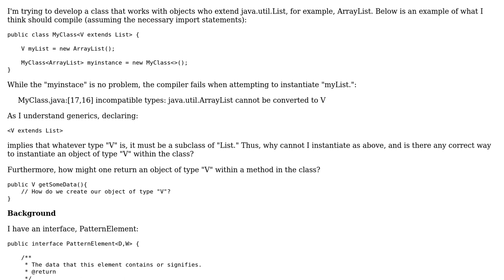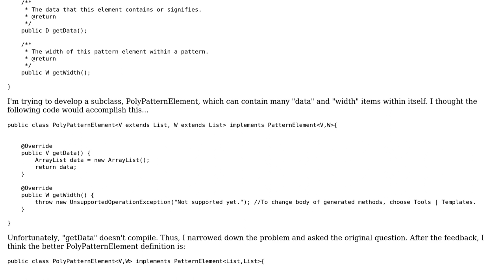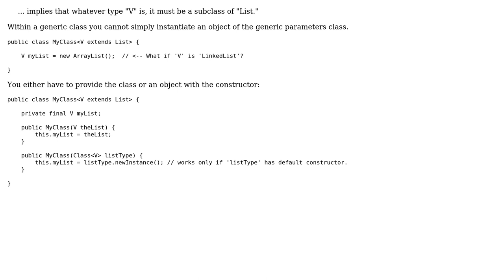Instantiating Generic Type in class: V extends List (2 Solutions!!)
Instantiating Generic Type in class: V extends List

With thanks & praise to God, and with thanks to the many people who have made this project possible! | Content (except music & images) licensed under CC BY-SA | Music | Images & others | With thanks to user Vance T user Puce user Markus Mitterauer and the Stack Exchange Network Trademarks are property of their respective owners. You are responsible for your own actions.